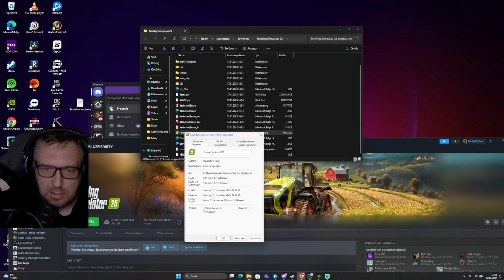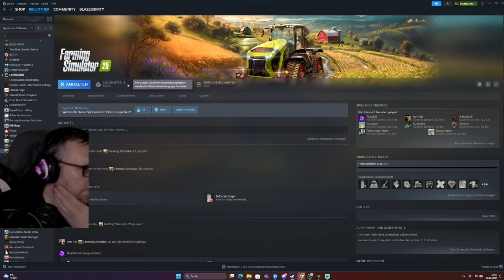LS25 Farming Simulator - Skip Intro ( Only Steam )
Hier ist der befehl
-skipStartVideos

๖̶̶̶ζ͜͡    GamerZ Paradize

Werde Teil von meiner Discord Community und erlebe mit uns jede Menge Spass in Onlinespielen usw.

๖̶̶̶ζ͜͡    Partner

๖̶̶̶ζ͜͡   Kanal

Auf diesem Kanal findet ihr Let`s Plays , Guides , VoD`s und sämtliche Sachen die zum Gaming dazugehören

๖̶̶̶ζ͜͡   YouTube

Ihr wollt mich unterstützen ? klickt den Link unten an :)

๖̶̶̶ζ͜͡   Merch